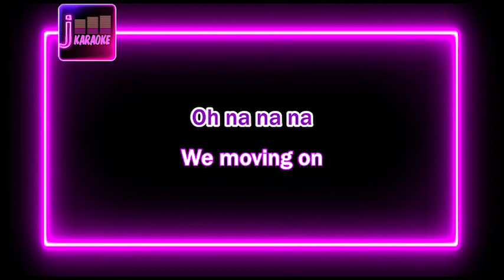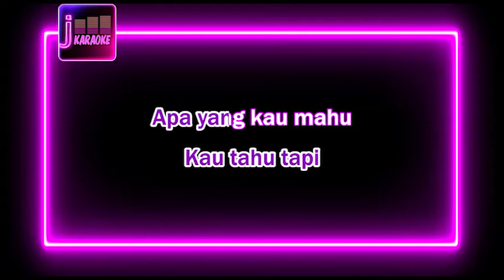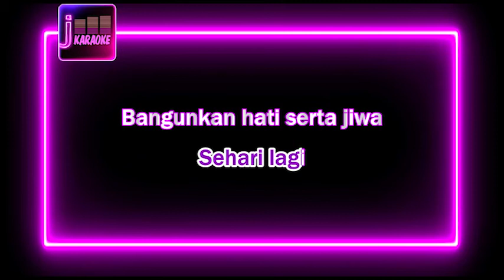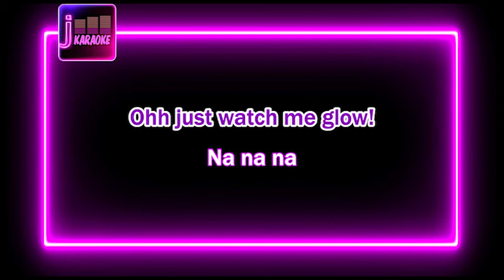(HQ KARAOKE) Dolla - Impikan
This song is a reproduction of its original and serve as instrumental cover which allowed under Youtube policy of composition right.